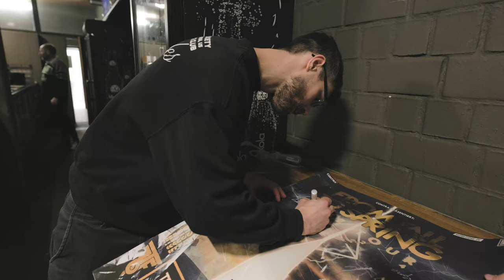Ein Licht geht auf💡 [RISE Tour 2024 - Trier]